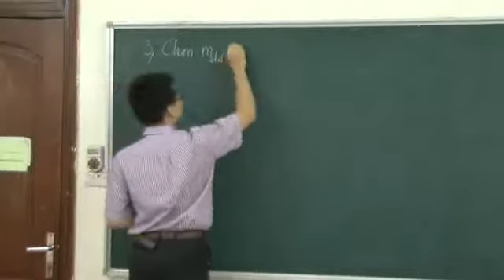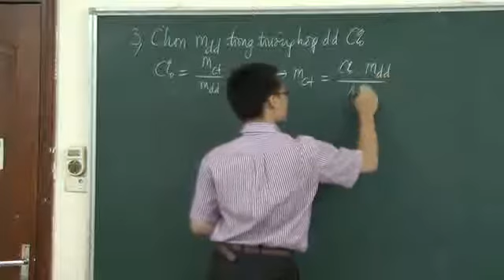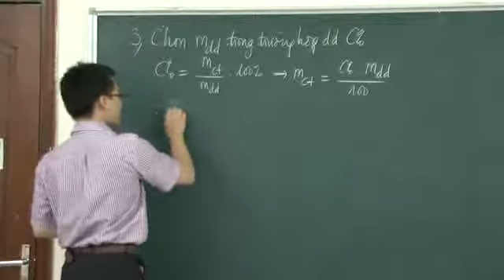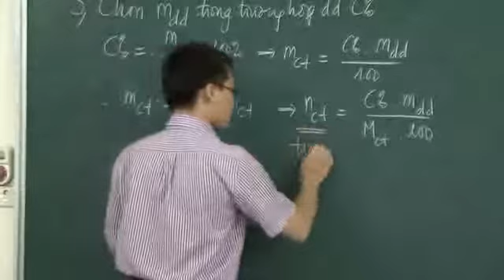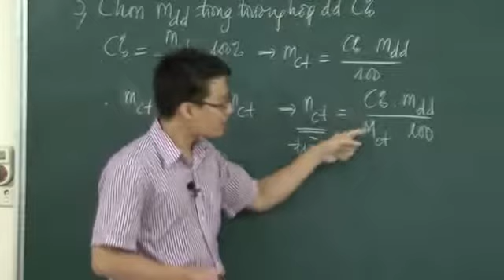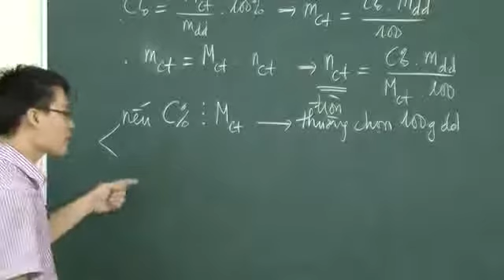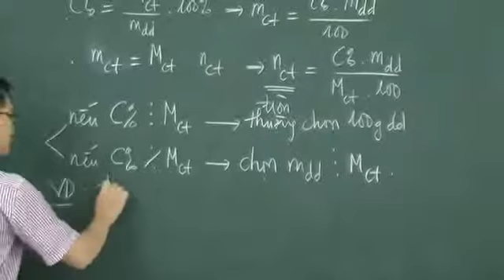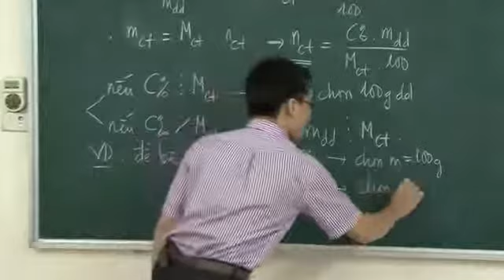[Hocmai.vn] Phương pháp tự chọn lượng chất - phần 8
Bài giảng học thử thuộc khóa Luyện thi đại học đảm bảo môn Hóa học
Giáo viên: Vũ Khắc Ngọc
để học toàn bộ bài giảng học thử này.